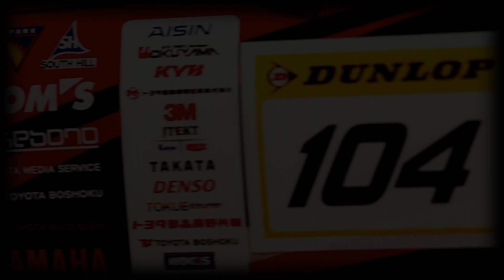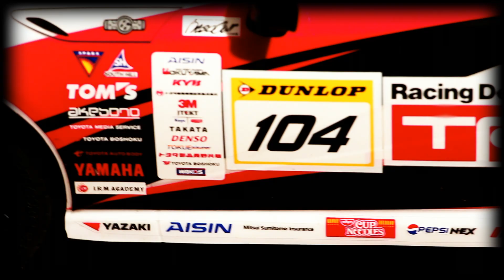Turntable Tuesday - 02 - Tamiya Gazoo Racing TRD 86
It's Turntable Tuesday! - In this episode we feature the Tamiya Gazoo Racing TRD 86 on the TT02 Chassis.  This car is completely stock other than a full set of ball bearings.